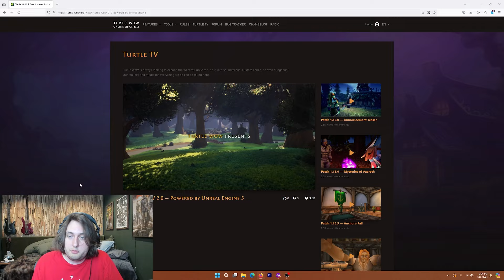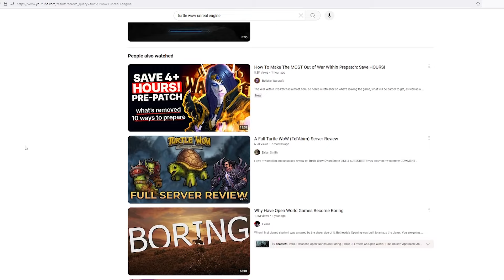Turtle WoW's BIGGEST announcement yet!?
Hey everyone!

Today we are taking a look at Turtle WoW's  HUGE announcement which brings massive innovation to the Classic Server scene. This is a massive update that will bring a lot of hype to the server. Will the server come out the other side from all of this attention or will the ever looming thread of Blizzard take them down?